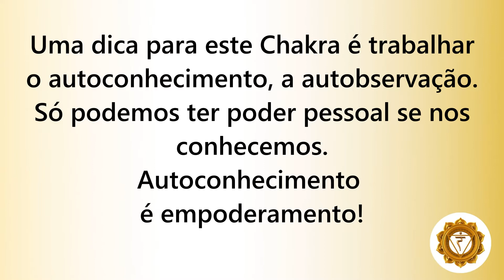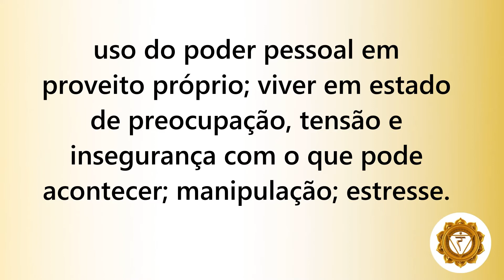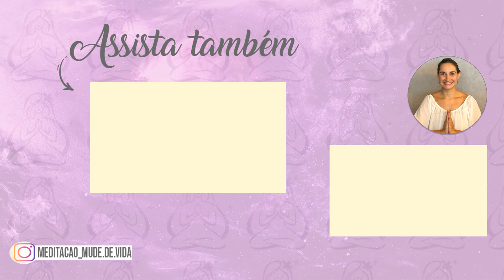CHAKRA PLEXO SOLAR - DICAS RÁPIDAS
Seja bem vindo ao canal Mude de Vida com Meditação e ao vídeo CHAKRA PLEXO SOLAR  - DICAS RÁPIDAS.

Neste vídeo eu coloco dicas rápidas para equilibrar o chakra plexo solar. Espero que goste do conteúdo!

Existe aqui no canal Mude de Vida com Meditação um vídeo específico e completo que explica em detalhes o Chakra Plexo Solar